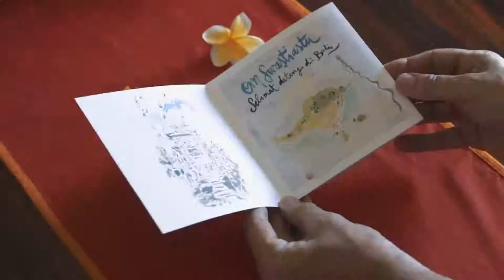Undangan Yuli&Pascal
Upacara di Karangasem tanggal 22 April 2019.